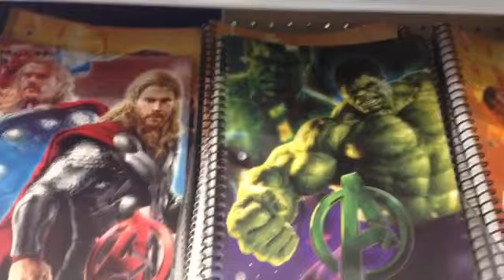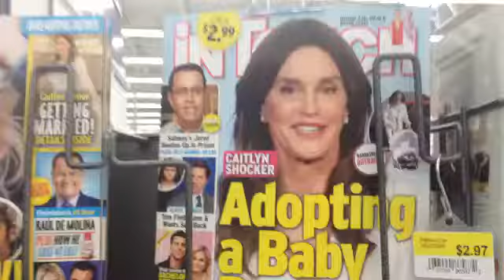FUN TIMES AT WALMART (March 6)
Come along as we encounter sexism (within the Black Widow fandom), support Caitlyn Jenner, and. Well no that's about it. :P My mom must be so proud. :P

Blessingind.blogspot.com